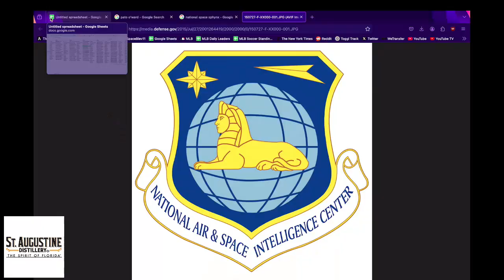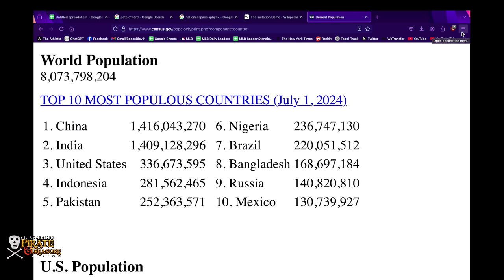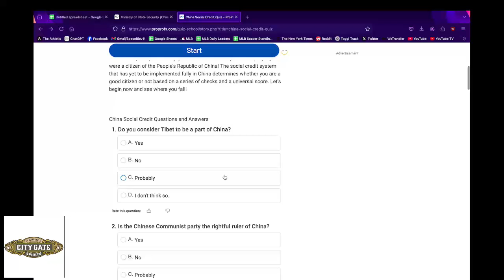Intelligence Agencies Around the World | September 19, 2024 | Bollox: Talk and Tangents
On this week's show, Troy and Lenny talk about the history of Intelligence Agencies around the world and some of the crazy stories that came from them.

Watch live every Thursday at 6:34 pm on YouTube, Facebook, and The 904 Now App.

Abare, Kresge & Associates
Coquina Coast Realty
Kaiser's Deli & Market
Meehan's Irish Pub & Seafood House
St. Augustine Distillery & City Gates
St. Augustine Pirate & Treasure Museum

Bollox: Talk and Tangents is a podcast hosted by Troy Blevins and Lenny Remo, where they embark on a new comedy adventure as they drink their way through history and make you laugh with their interpretation of past events in our world. So grab your glass, and have a happy hour history with the newest show on YouTube, Facebook, and The 904 Now App.